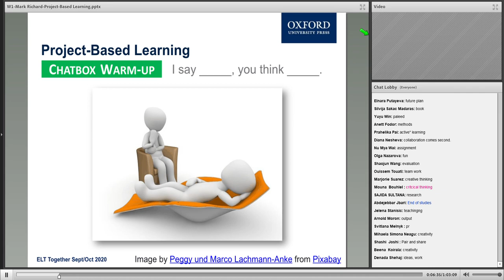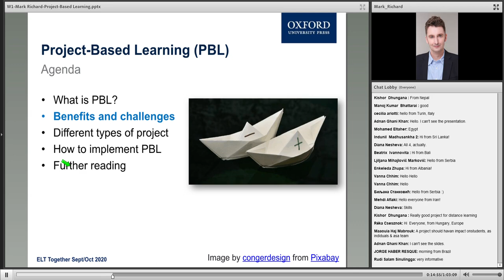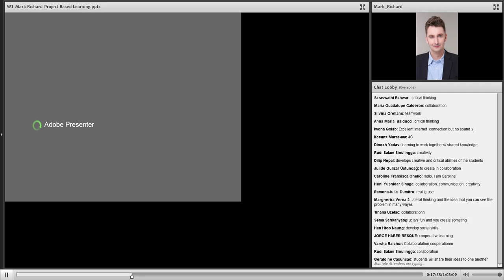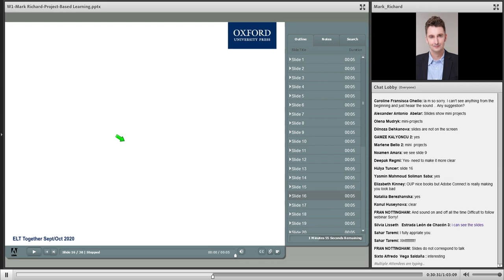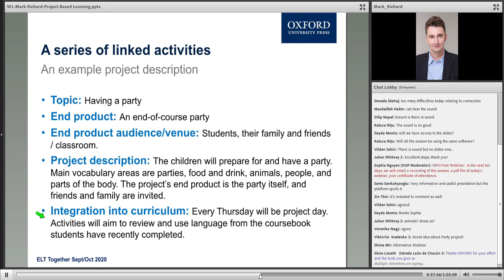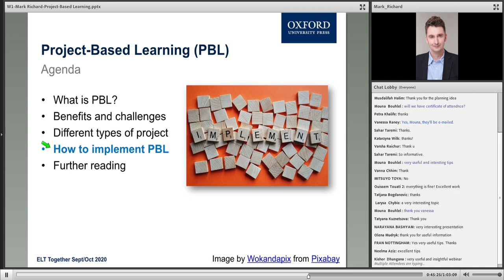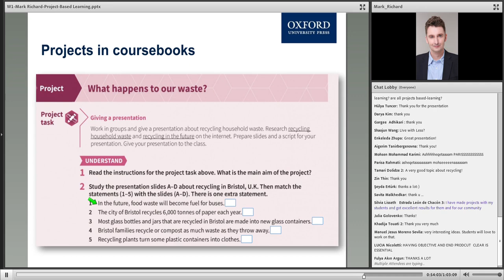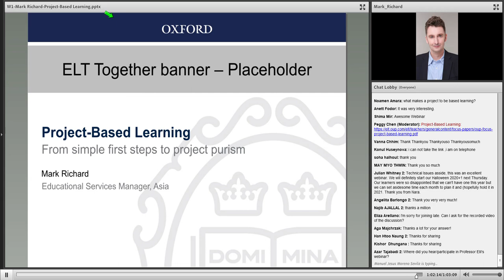ELT Together 2020 Project Based Learning From simple first steps to project purism Session 1